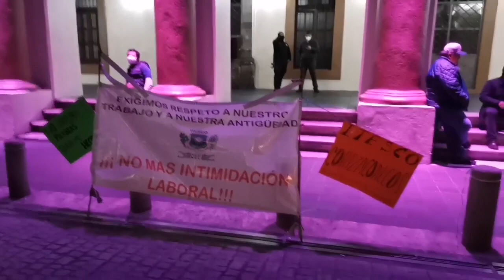Reporte actualizado Xalapa centro bloqueado viernes 8pm, se quedarán toda la noche